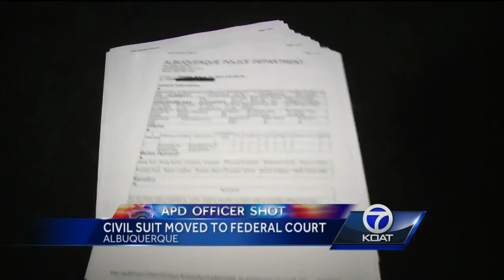Civil Suit Moved To Federal Court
An Albuquerque police officer nearly killed by his own lieutenant is suing.